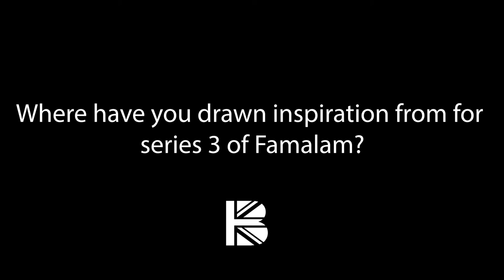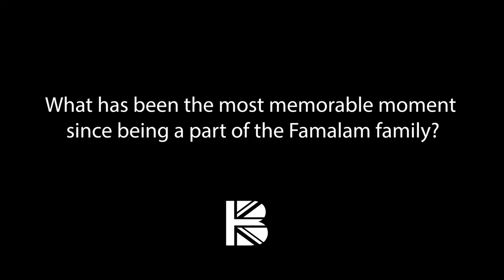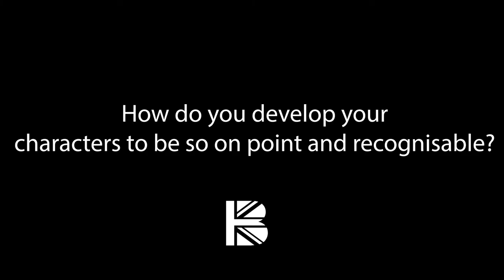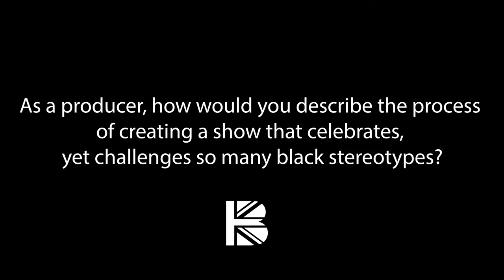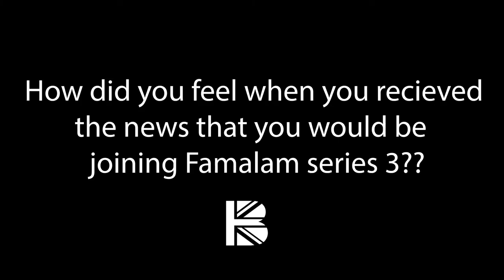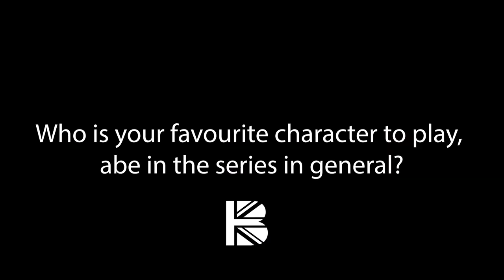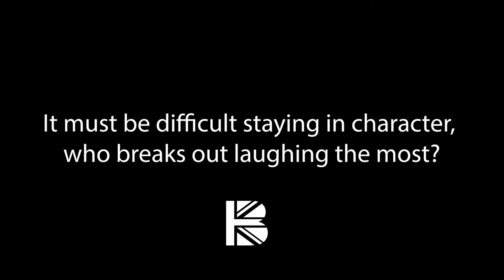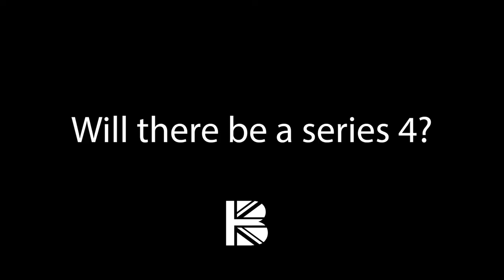TBB Talks to ... the cast and creatives behind Famalam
BBC Three comedy show Famalam made its return for a third series this year. TBB caught up with the cast and creatives ahead of its release this August.

With BAFTA-winning creator, producer, co-writer, composer, and star Akemnji Ndifornyen leading the cast Famalam also stars BAFTA-nominated Samson Kayo, BAFTA winner Gbemisola Ikumelo, alongside Tom Moutchi, John McMillan, Viveene Acheampong, Roxy Sternberg, and newcomer Danielle Vitalis.

Series 3 of Famalam is currently available to watch on BBC iPlayer